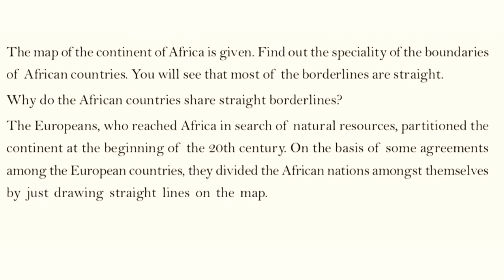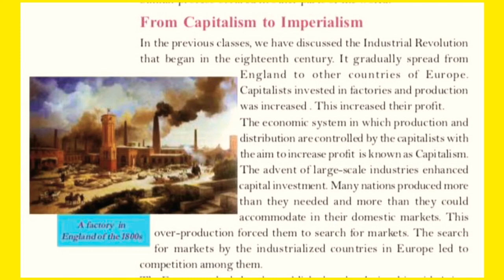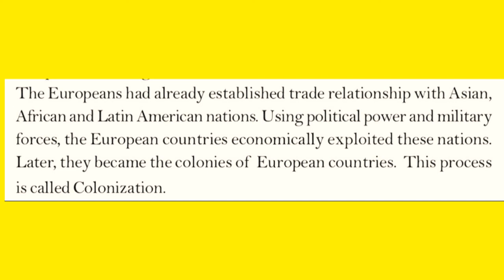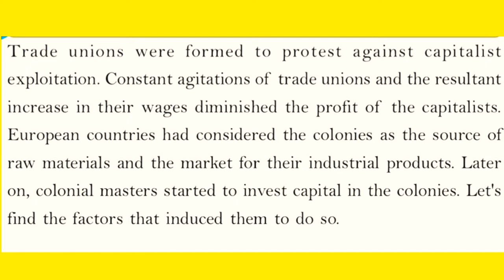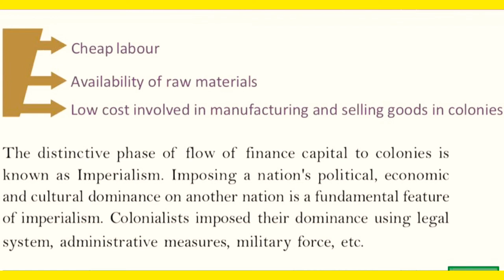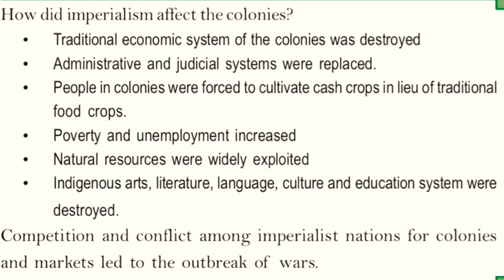SSLC social science 01- unit 2- WORLD IN THE TWENTIETH CENTURY/ലോകം ഇരുപതാം നൂറ്റാണ്ടിൽ part-1